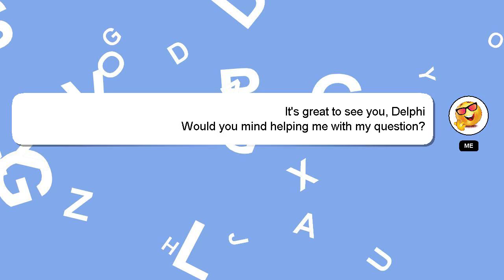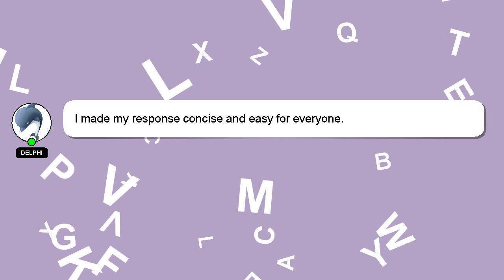How to activate vc in bus simulator ultimate?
A brief introduction of myself, Hello, I am Delphi. I am capable of providing answers to your questions. - How to activate vc in bus simulator ultimate?

Your answer will be recognized and appreciated with a 'heart' from me.

*2 What we are experimenting :*